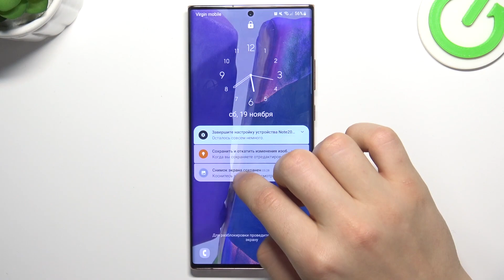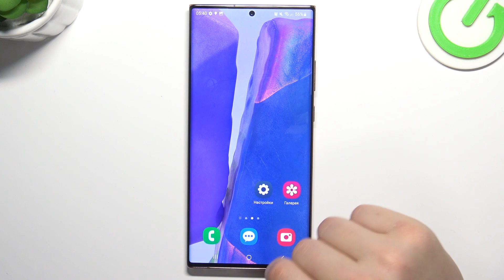Samsung Galaxy Note 20 Ultra | Как добавить отпечаток пальца на Samsung Galaxy Note 20 Ultra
Добро пожаловать на канал HardReset.Info! Сегодня мы покажем вам , как на устройстве Samsung Galaxy Note 20 Ultra добавить отпечаток пальца. Разблокировка отпечатком пальца на Samsung Galaxy Note 20 Ultra очень удобна и практична. Если вы хотите добавить отпечаток пальца на Samsung Galaxy Note 20 Ultra в целях разблокировки экрана, то это видео для вас.

Как добавить отпечаток пальцп на Samsung Galaxy Note 20 Ultra? Как разблокироваиь Samsung Galaxy Note 20 Ultra отпечатком пальца? Где добавить отпечаток пальца на Samsung Galaxy Note 20 Ultra? Можно ли добавить отпечаток пальца на Samsung Galaxy Note 20 Ultra?